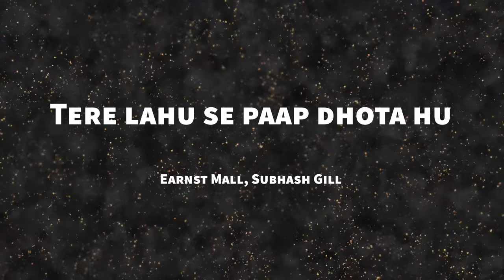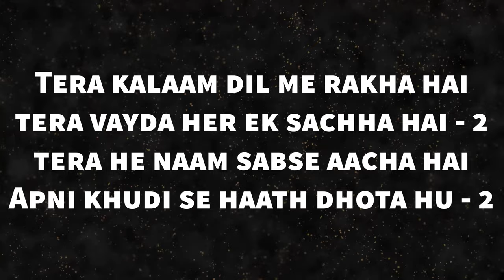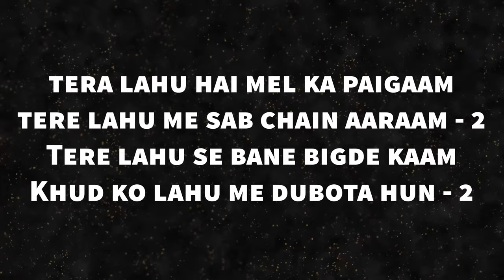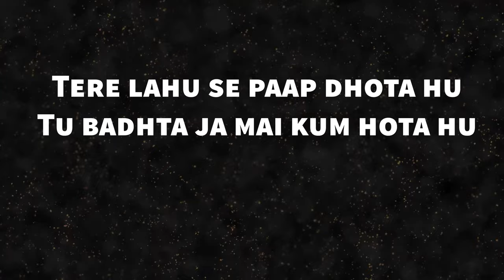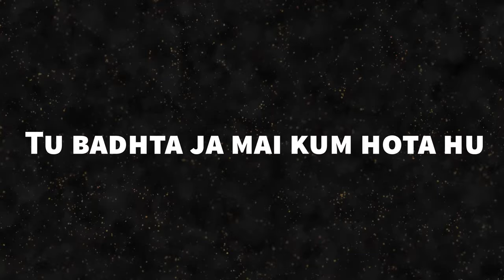TERE LAHOO SE PAAP - तेरे लहू से पाप धोता हूँ Ernest Mall And Subhash Gill Song With Lyrics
TERE LAHOO SE PAAP - तेरे लहू से पाप धोता हूँ

Tere lahu se paap dhota hu - 2
tu badhta ja mai kum hota hu - 2

Tera kalaam dil me rakha hai
tera vayda her ek sachha hai - 2
tera he naam sabse aacha hai
Apni khudi se haath dhota hu - 2

tera lahu hai mel ka paigaam
tere lahu me sab chain aaraam - 2
Tere lahu se bane bigde kaam
Khud ko lahu me dubota hun - 2

tera kalaam jeewan roti
tera kalaam raah ki jyoti - 2
tera kalaam hai hasi moti
dil ki maala mai piroota hun - 2
tu badhta ja mai..

तेरे लहू से पाप धोता हूँ

तेरे लहू से पाप धोता हूँ - २
तू बढ़ता जा मै कम होता हूँ - २

तेरा कलाम दिल में रखा है
तेरा वायदा हर एक सच्चा है - २
तेरा ही नाम सबसे अच्छा हूँ
अपनी खुदी से हाथ धोता हूँ  - २

तेरा लहू है मेल का पैगाम
तेरे लहू में सब चैन आराम - २
तेरे लहू से बने बिगड़े काम
खुद को लहू में डुबोता हूँ

तेरा कलाम जीवन रोटी
तेरा कलाम राह की ज्योति - २
तेरा कलाम है हंसी मोती
दिल की माला मैं पिरोता हूँ  - २
तू बढ़ता जा मैं.

English
Timings Every Sunday 6pm to 8pm

Hindi
Timings Every Sunday 11.45am to 1pm

Malayalam
Timings Every Sunday 9.15am to 10.15am

Tamil
Timings Every Sunday 8.00am to 9.15am

Telugu
Timings Every Saturday 6.00pm to 8pm
and
Every Sunday 10.30am to 11.30am

New Delhi-110005,